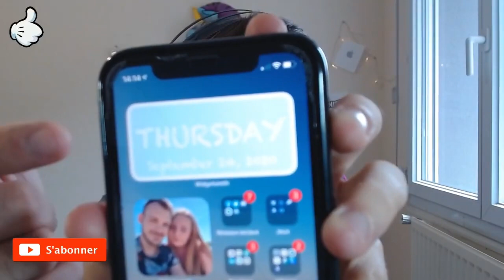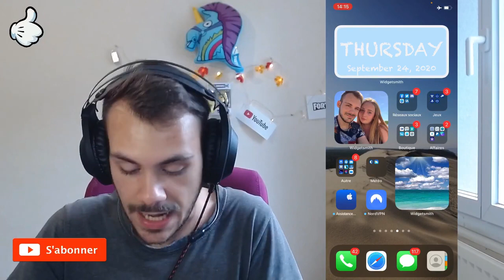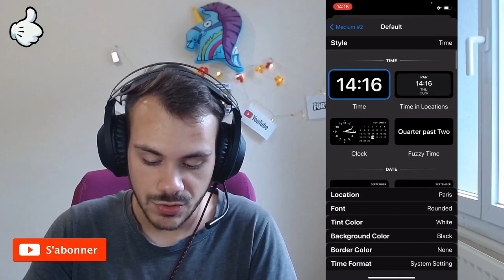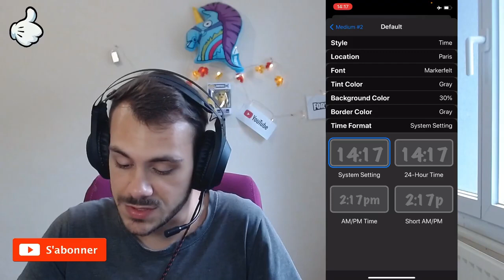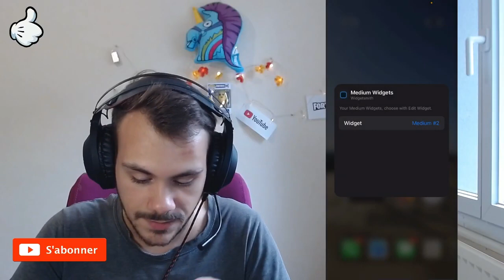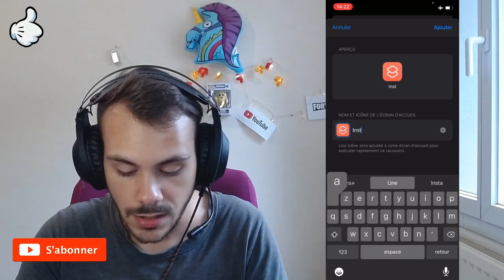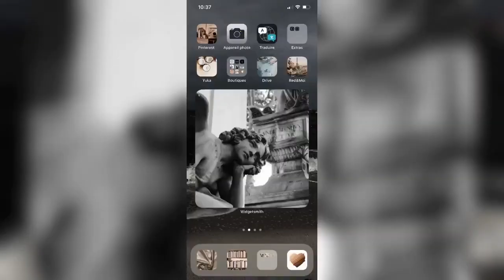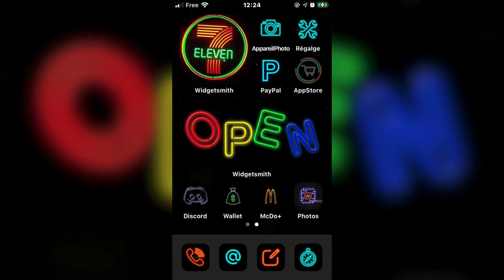IOS 14 COMMENT CREER DES WIDGETS, CHANGER ET PERSONNALISER VOS ICONES D'APPLICATION !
Voici ce dont vous aviez besoins ! crée, modifier, personnaliser et changer vos icônes d'application et vos widgets sur IOS 14 sur votre iPhone.
Vous pouvez personnaliser, modifier, ajouter et supprimer toutes vos app vous pouvez aussi re organiser toutes vos application sur iPhone et iPhone 12 avec IOS 14 et IOS 14.4

⭐️TOP SUB ⭐️ :
1 - Laurent13550 Ch
2 - Samy Souici
3 - Bob dubois

👀 Code créateur Fortnite 👀 : DYLANTECHNOLOGIE

🚨Oublie pas de cliquer sur la "cloche" pour être au courant quand je sors une vidéo ;)

~ INFORMATION ~

Je m'appel Dylan youtubeur Français de 24 ans, Passionné de tout ce qui est high tech et gaming.

Montage vidéo : Final Cut Pro X/ Adobe Première Pro CC